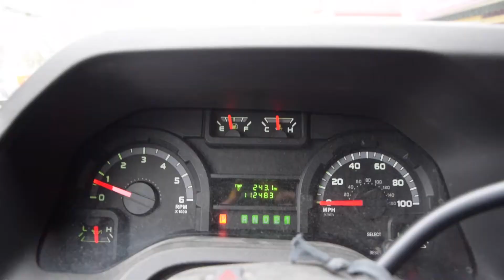AWP 1.8T GT3076R MK2 !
Picked up the AWP 1.8T for the 4 door Mk2 Golf! Progress is moving on all the projects! More content of the Westy getting wrapped up this week!